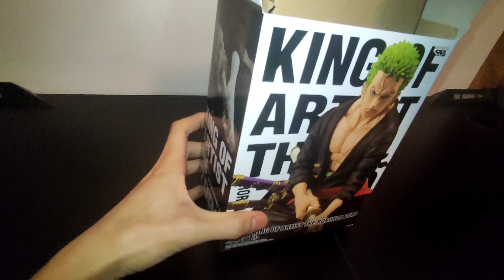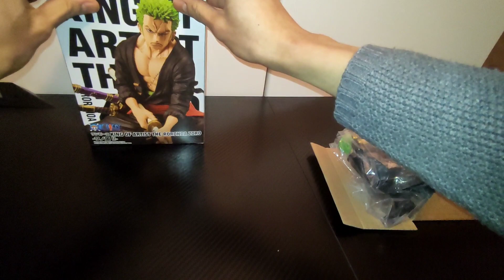Unboxing my first anime figure! King of Artist The Roronoa Zoro - One Piece